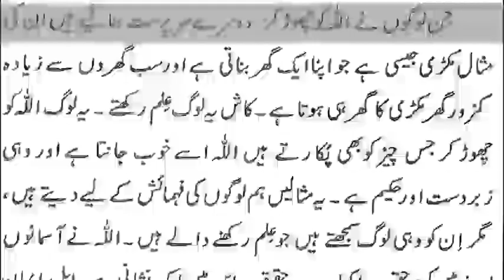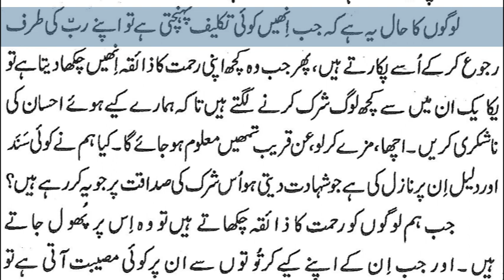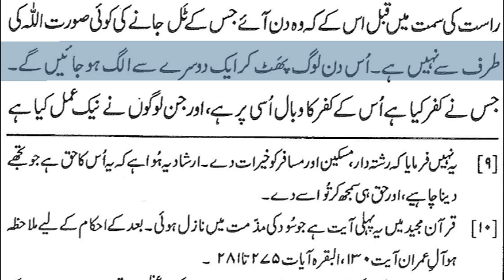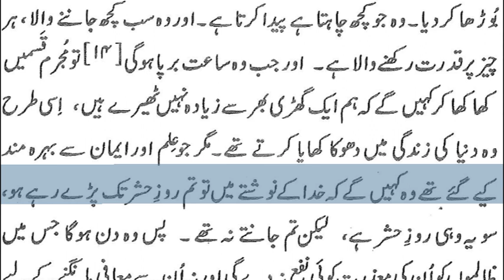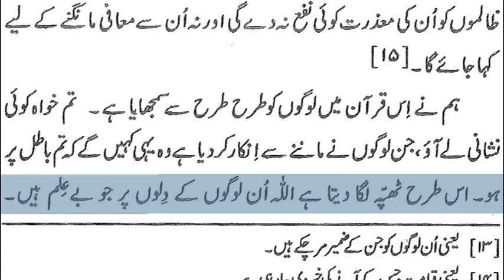26)Surah Al Qasas,Surah Ankabut & Surah Ar Room By Dr Zeba Waqar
Published on Mar 28th, 2022

Motto: inspired by the following Quranic verses and Hadith:
1) "And let there be [arising] from you a nation inviting to [all that is] good, enjoining what is right and forbidding what is wrong, and those will be the successful